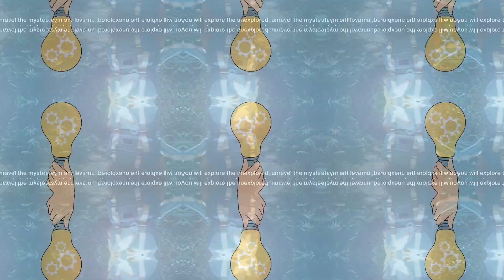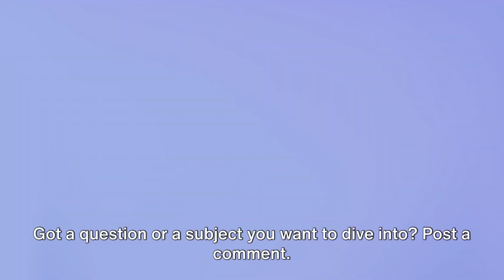STUFFYOUSHOULDPROBABLYKNOW Ai Generated Videos. All Subscriber Video Requests Made in 48 hours!!!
Welcome to STUFFYOUSHOULDPROBABLYKNOW, your AI-Powered Learning Destination! We are thrilled to have you here as we embark on an exciting journey of effortless learning. In our quest to revolutionize education, we bring you the future of learning through AI-generated content and videos. Say goodbye to the days of slogging through textbooks and endless internet searches. With our advanced AI technology, all you need to do is tell us what you want to learn, and within just 48 hours, you'll have a tailor-made, AI-generated video at your fingertips. Our mission is to make learning as easy and enjoyable as possible. Join us on this extraordinary journey of effortless learning and innovation.